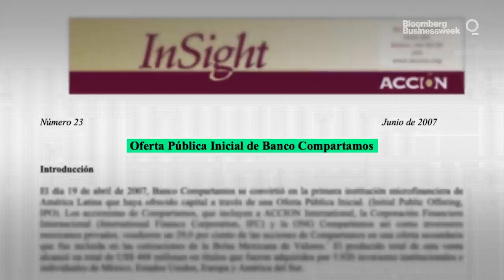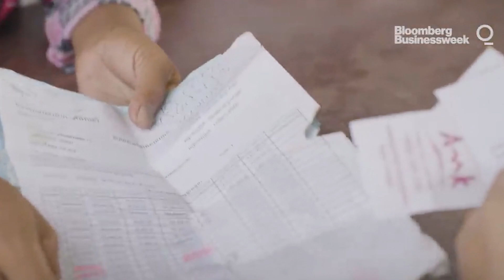Bloomberg – "Microfinance Misery" (70th Scripps Howard Awards)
The Scripps Howard Awards are one of the nation’s most prestigious American journalism competitions. With a focus on high-impact reporting, the awards honor work from television stations, networks, radio and podcasts, visual media, online media outlets, independent producers, newspapers and print publications.

“Microfinance Misery" by Bloomberg is a finalist in the Excellence in Business/Financial Reporting category for the 70th Scripps Howard Awards. The Awards air on Scripps News at 8 p.m. EST on October 22, 2023.